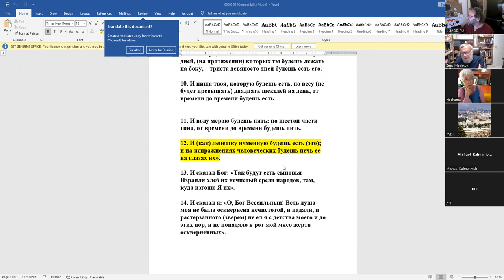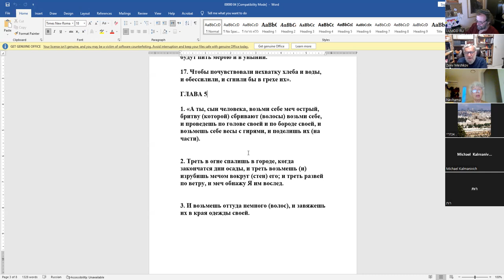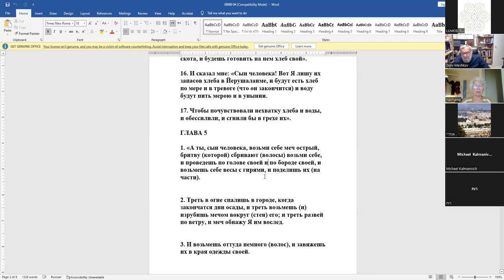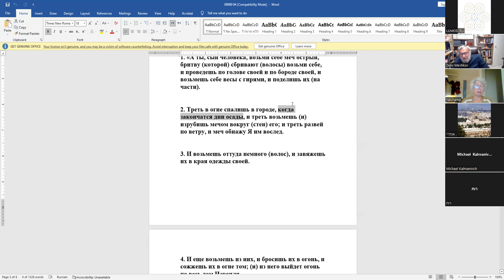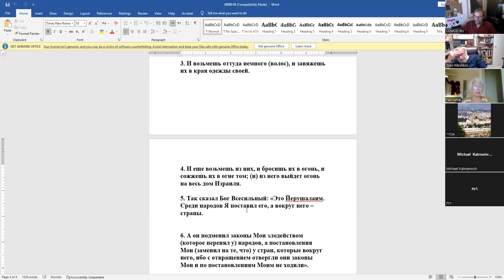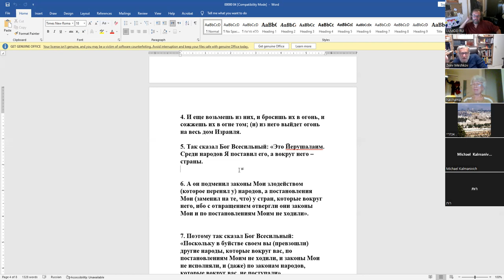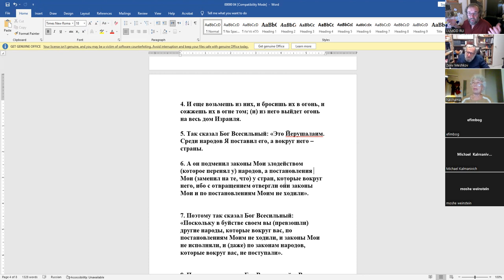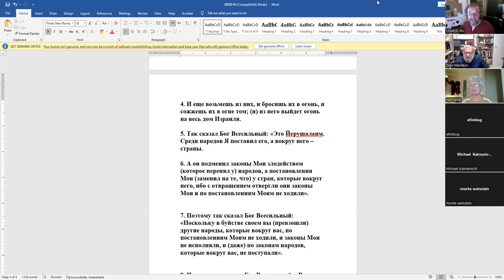«Книга пророка "Йехезкель", продолжение». Рав Зеев Мешков, 01.06.2022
«И меня подхватывает колесница Йехезкеля, пылающая и светящаяся, все время в динамике. Угрожающие лики животных под небесами, под престолом Господина мира, управляющего всеми народами, чтобы привести к воскрешению сыновей Израиля на своей земле. Чтобы сухие кости оделись плотью, ожили, обрели надежду и пошли, подобному воскресшим из мертвых.»
Ваше пожертвование в Лильмод - это ваш вклад в Дарование Торы из Циона, это ваш вклад в продвижение нашей деятельности по развитию еврейских ценностей мира, независимости, свободомыслия, любви к Творцу и ближнему.